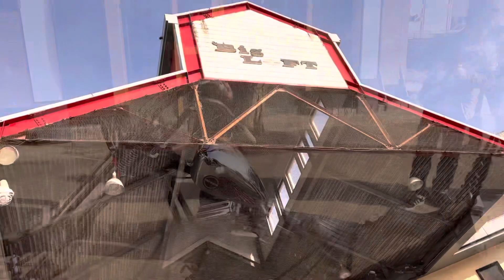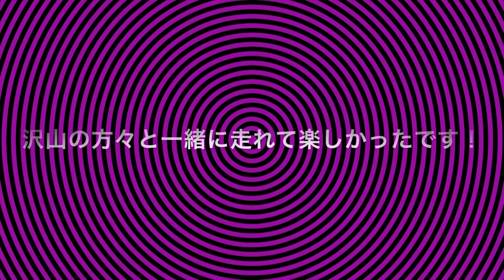【ハーレー/イベント】チョッパーが200台オーバー！Friendship Run初参加。 HARLEY CHOPPER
"ViSE CLOTHiNG"(バイスクロージング)
オフィシャル動画配信チャンネル
名古屋市中区上前津でバイク(チョッパー)な服屋やってます。
本日の配信は！

[ Rpugh Out - Friendship RUN初参加 ]
ViSEオリジナル(RED TAiL)販売店様"Rough Out"
ViSEポップアップストアー大変お世話になりました。
同時に、200台以上のチョッパーが集ったFriendship Runも大盛況！

[ Rough Out ]
下記リンクからCheckお願いします。